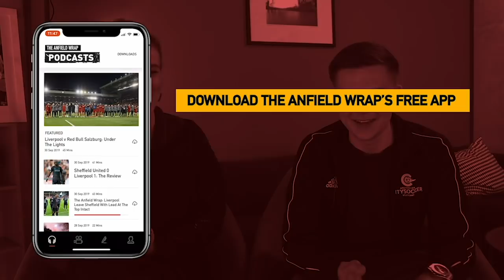Conor McNamara On Commentary, Lockdown And Liverpool | Talking Reds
Gareth Roberts is joined by Match Of The Day and BBC 5Live commentator Conor McNamara to talk about the lockdown, Liverpool and Conor's craft as a sports broadcaster.